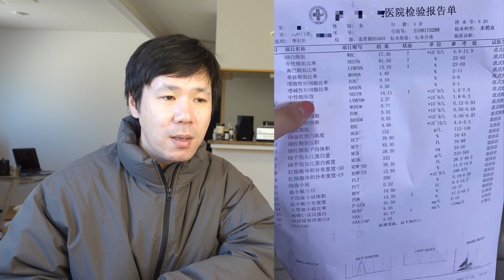儿童支原体肺炎大爆发 发烧输液两个星期 尽快恢复健康 ｜JP生活方式 TV｜支原体肺炎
我的拍攝設備
  (IPHONE11)
我的麥克風設備
我最喜歡的頻道，也是值得我虛心學習的偶像 -老高與小茉